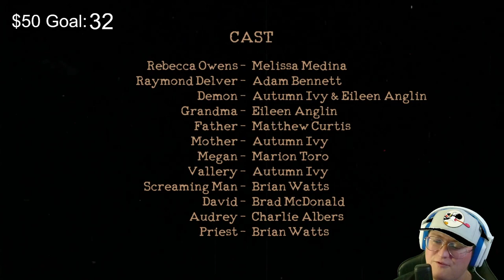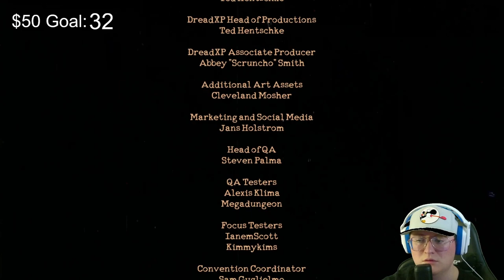A Night at The Mortuary with BigGaming64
The Mortuary Assistant is one of my favorite stream games, lot's of great memories with this one...

It's relaxing in a way, it likely won't be the last time we play this on stream!